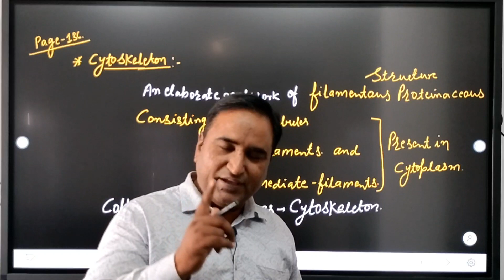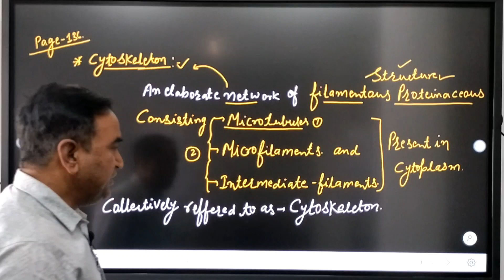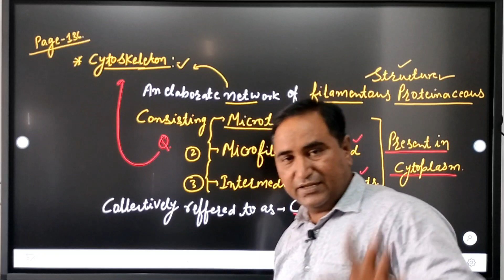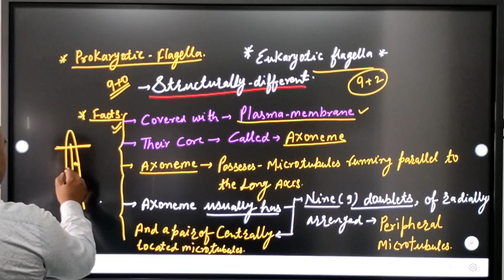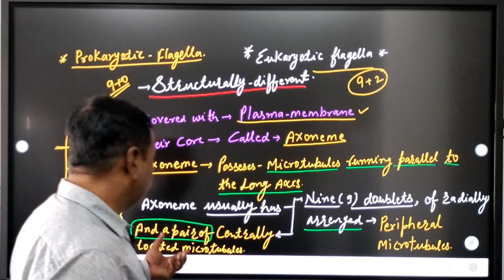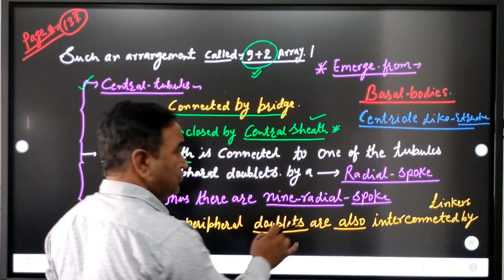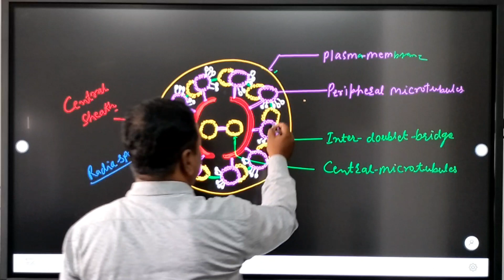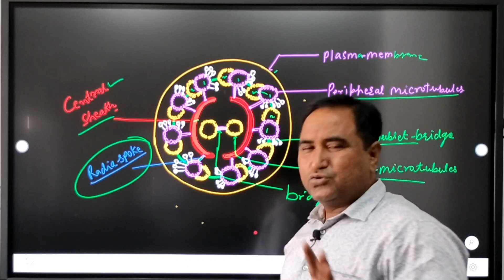CYTOSKELTON ||Cilia and flagella||structure of cilia and flagella||latest search ||1111M view||SUBS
@cilia and flagella
@structure of cilia and flagella
@cilium and flagella
@intermediate filament
@emersion of cilia and flagella
@9+2 structure
@9+0 structure
@peripheral microtubules
@central tubules
@central envelope
@radial filament
@how many doublets are found in cilia
@how many radial spokes are found in cilia and flagella
@central filament are attached each other by bridge
@latest search on you tube
@10milion views
@how i can increase views
@how I can increased my watch time